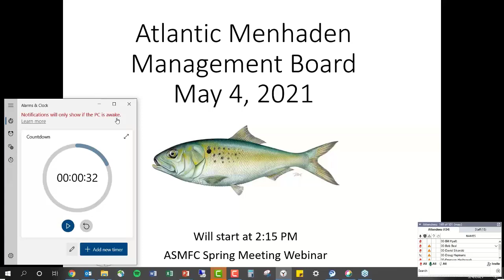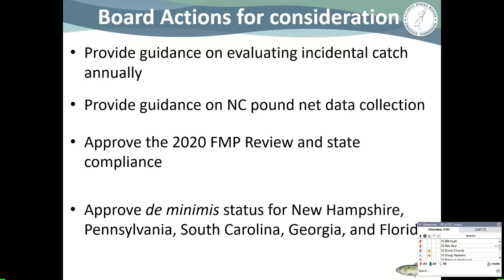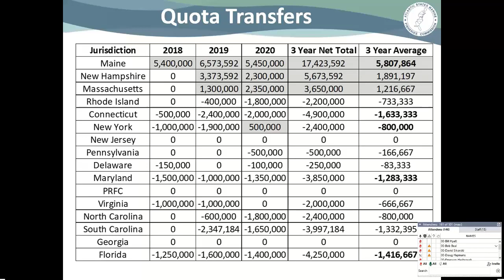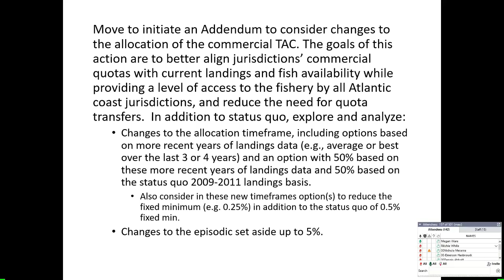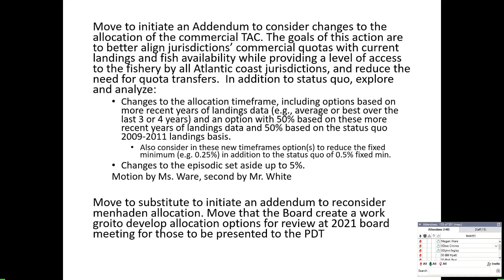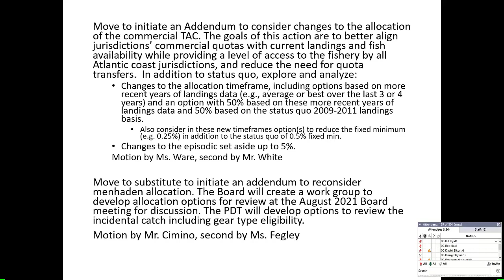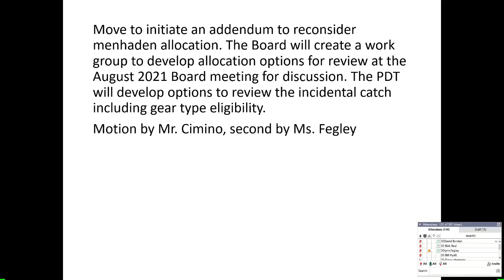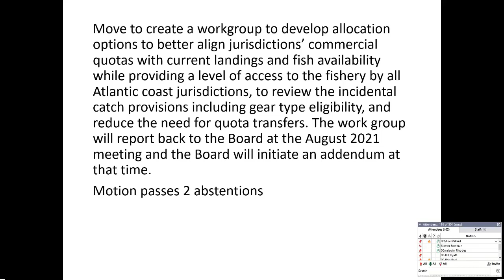Atlantic Menhaden Board Proceedings May 2021